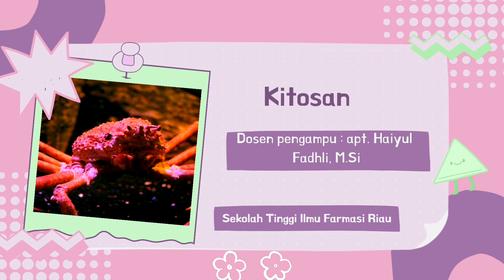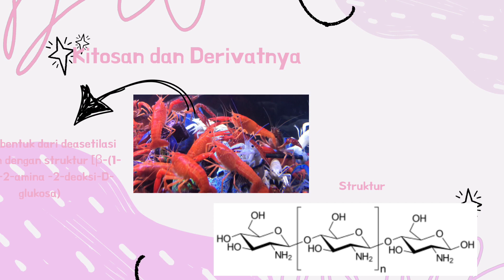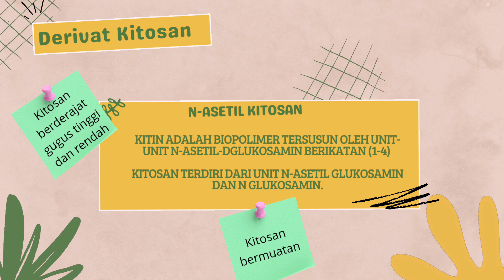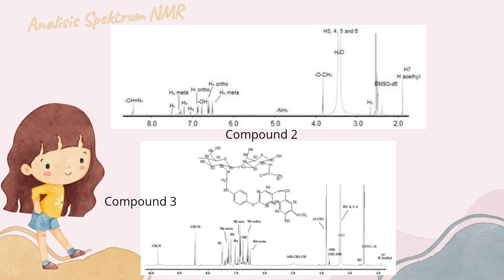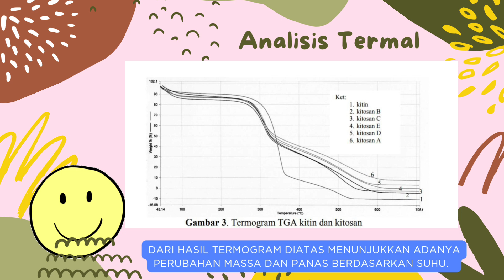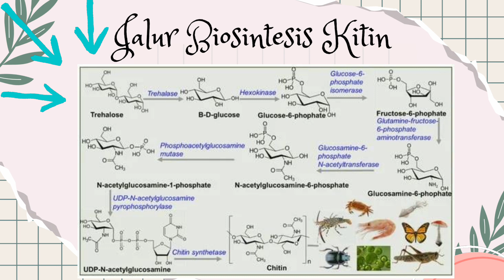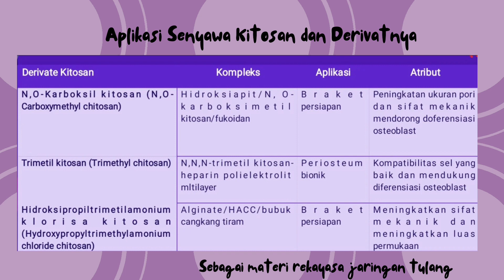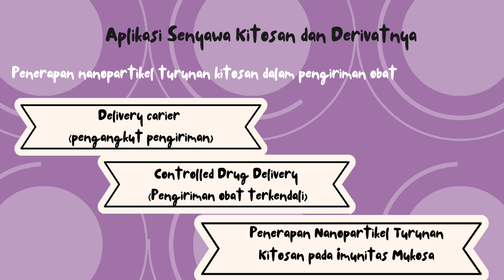KITOSAN DAN CARA PRODUKSI